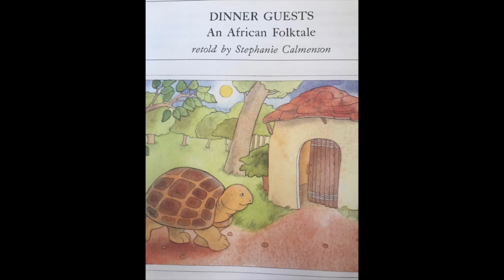Jen Reads Dinner Guests | An African Folktale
Listen to Jen read Dinner Guests An African Folktale for nap time story